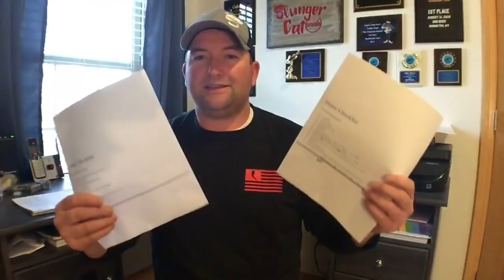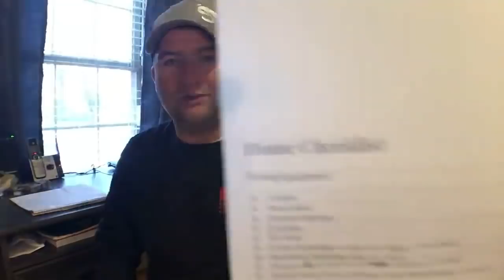Fishing preparation checklist!!!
Chris's Favorite Fishing Gear Links

Penn Squal Catfishing reels

Ande Monster fishing line

1/0 Crane Swivels

3 Way Crane Swivel

Chain Swievls

Dur Lock Snap

Pre Tied Rig Storage Bag Waterproof

Plano Storage Boxes

OR12 OffShore Planner Board Left side

OR12 Off Shore Planner Board Right Side

Off Shore SST OR37 Right side planner board

Off Shore SST OR37 Left Side planner board

Pig Tails for OffShore Planner Boards -
          Bait Fishing Gear Links

FITEC Ultra Spreader cast net 1/2 inch mesh by 10ft

FITEC Ultra Spreader cast net 1inch mesh by 10ft

Bait Fishing rods

Bait Fishing Reels

Bait Rod Fishing Line

Comal 2 inch Peg Floats

Skip Jack Daiichi Sabiki Rigs

Skip Jack Jigs

Skip Jack Jig Heads

Skip Jack White Curly Tail 1.5 inch for jig heads

Mooneye/Bluegill Hooks

                        Bait Tank Additives

Stress Coat Water Conditioner

Foam Off

Bait Tank Salt

Bait Tank Box Filter Material

Bait Tank Filter Socks

                           Boat Equipment and Accessories

Minn Kota Terrova Trolling Motor with IPilot

Red LED Waterproof Strip lights

White LED Waterproof Strip Lighting

Boat Drift Socks

Minn Kota On Board Battery Charger

                         Video Equipment and Accessories

GoPro Hero 4

GoPro Accessory Kit

GoPro Flex Clamp

GoPro Batteries

Video Tripod

64GB Micro SD Card